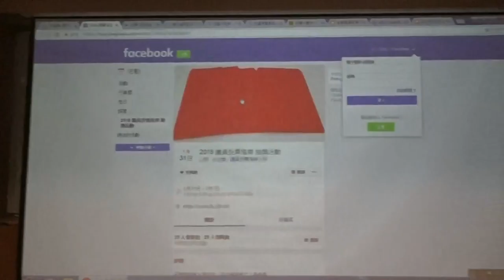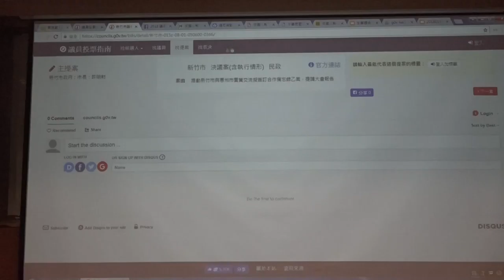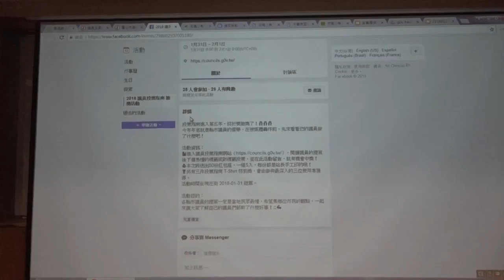g0v tw hackath28n — 提案 — 議員投票指南 送紅包□□袋 ／ johnny — 高牆功德黑客松